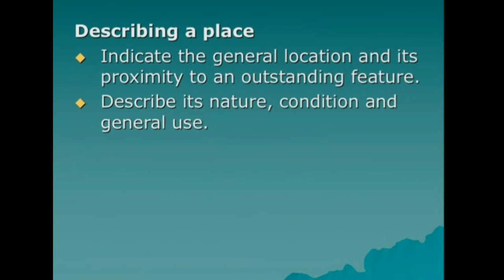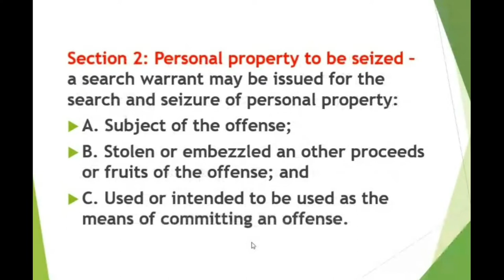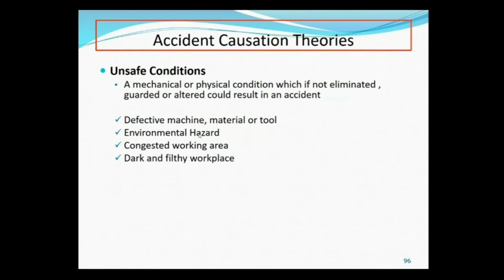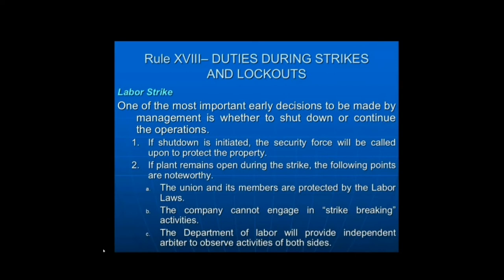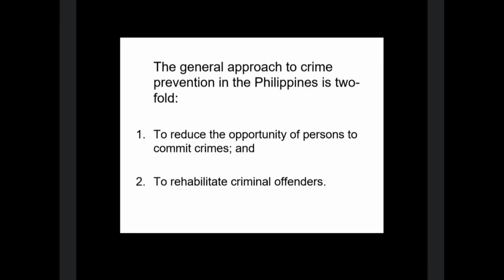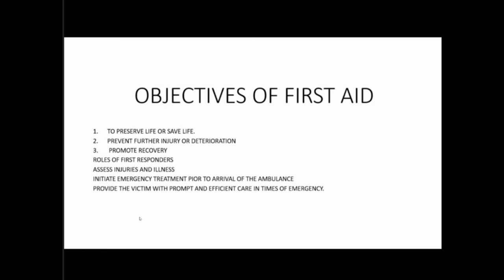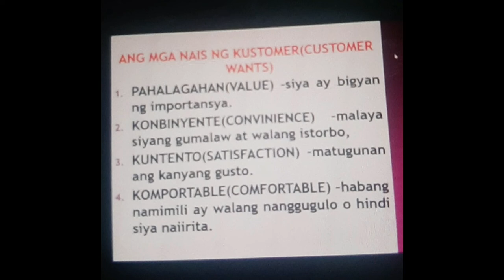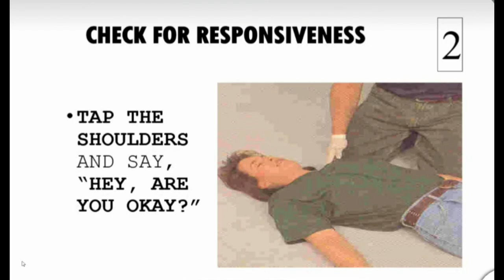LEARNING ABOUT,SECURITY, SAFETY.CUSTOMER SERVICE,LAWS AND ETC.